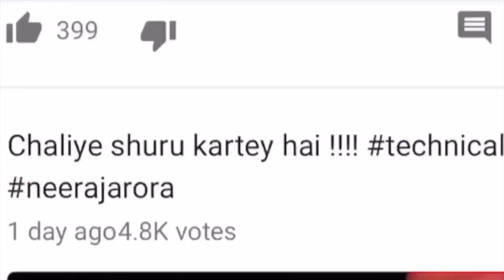CA Inter and CA IPCC Guidance November 2018 | What To Do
This is a very common problem with students who appeared for May 2018 Exams and I hope this video will solve it. All the best.